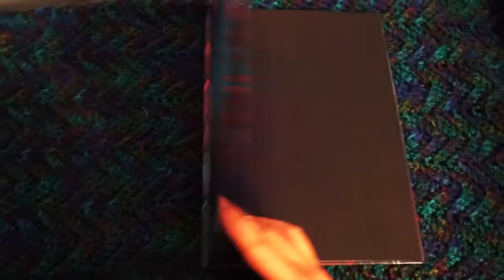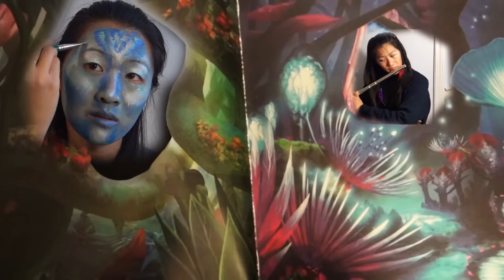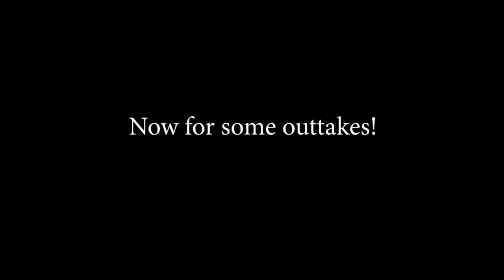AVATAR Face Painting | I See You | Elaina Cho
I hope you enjoyed this creation! The first of its kind on my channel.

I've always been in awe by the amazing special effects and graphics in James Cameron's AVATAR. The footage and photos were captured from my trip to FL Disney World Pandora. Piano arrangement by aldy32. And the music was done by ear!

The book was from the Cirque Du Soleil TORUK and I commend all the illustrators, directors, and artists that put their hard work into creating it. Additionally, I'd like to thank all of the designers that went into building the World of Pandora. It was worth waiting in a three hour line.

Stay Awesome!